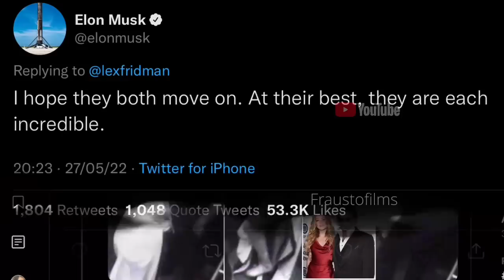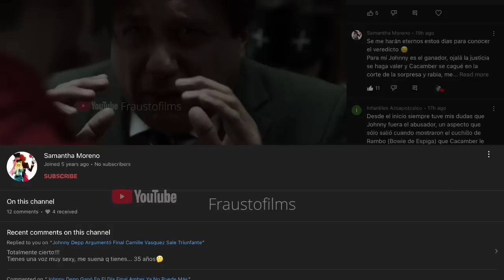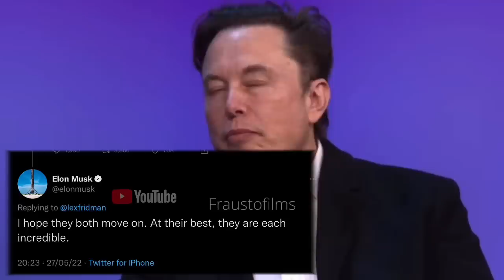Johnny Depp Recibe Consejo De Elon Sobre Amber Que También Le Pegó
Johnny Depp
Johnny Depp juicio
Amber Heard
Elon Musk
Kate Moss
Camille Vasquez
Johnny Depp and Camille Vasquez
Johnny Depp juicio final
Johnny Depp trial ending